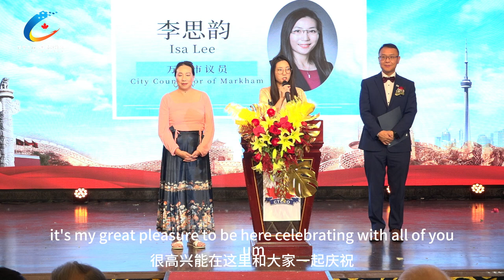华联总会庆祝中华人民共和国成立75周年晚会